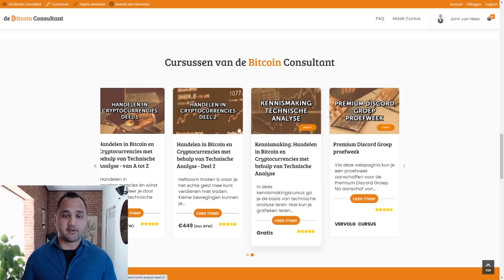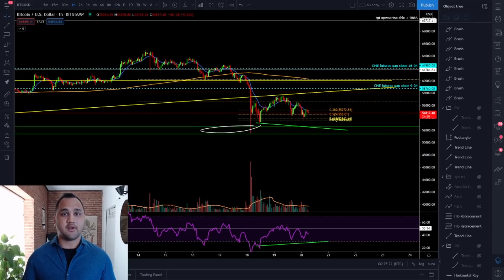FUTURES GAP op $54.000 GESLOTEN! Heeft BITCOIN KOERS tijdelijk een bodem gevormd?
In Koerskijken neemt John van Meer, ook wel bekend als de Bitcoin Consultant, de koers van Bitcoin (BTC) met je door. In de Technische Analyse geeft hij inzichten in de prijs van de grootste cryptomunt en geeft hij jou houvast om te traden.